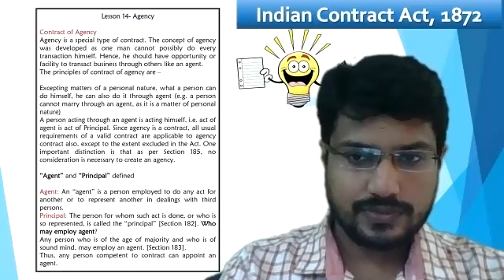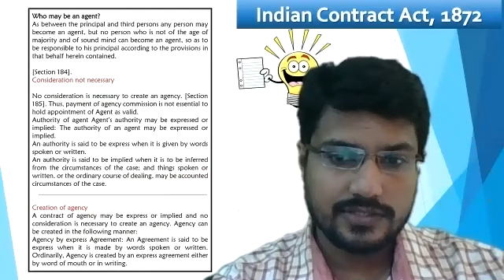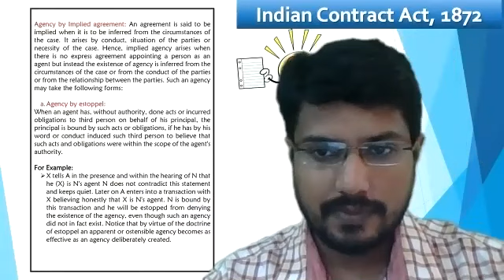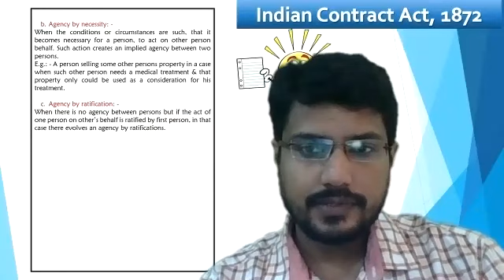Contract of Agency Part 1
CS Saurabh Badjatia